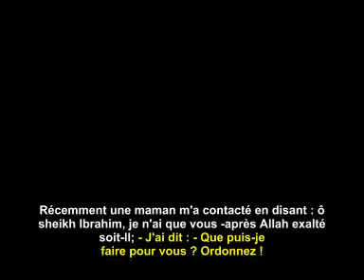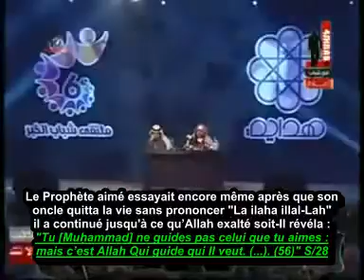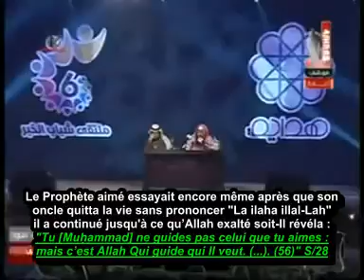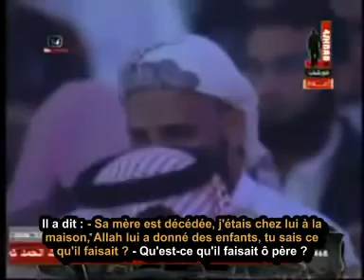Emouvant: L'histoire vraie qui a fait pleurer le sheikh et le public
Sheikh Ibrahim Zayyat